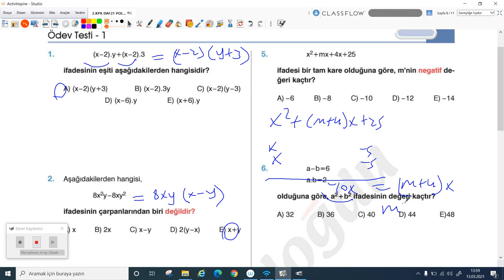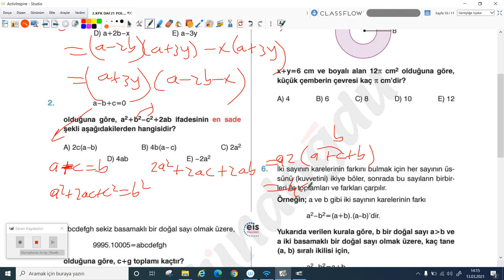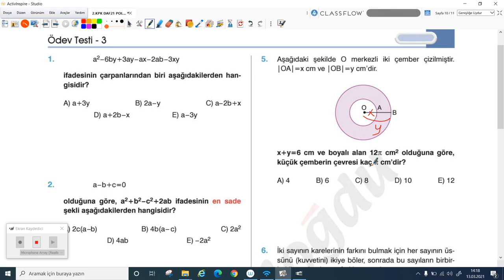2020-2021 10.Sınıf Matematik M10001 - Polinomlar KPK-DAF 21 | Anlatan Hasan Yığın